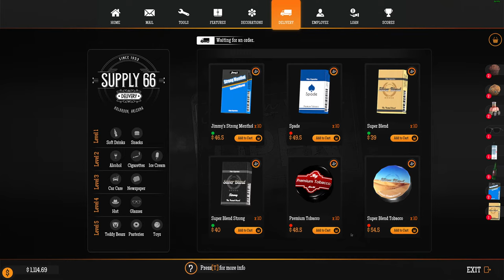Gas Station Simulator and UK gas crisis stream chat